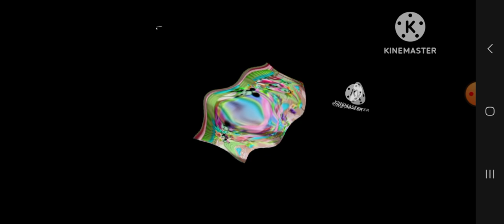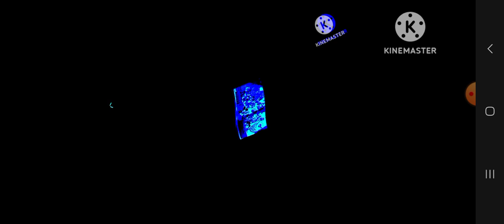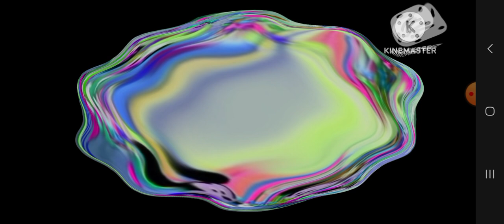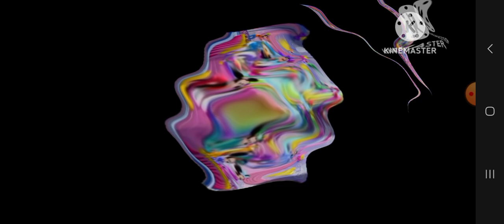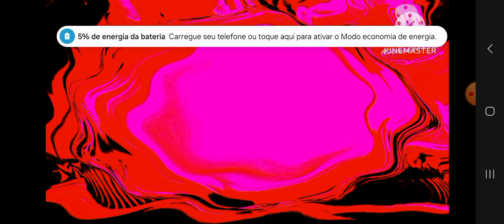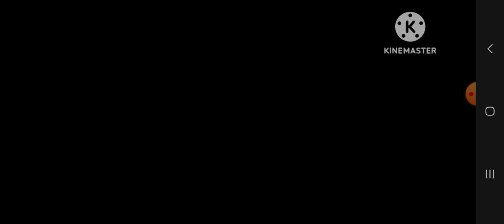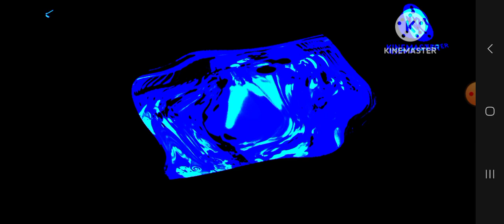Preview 2 Mickey Mouse and Friends Dance Center Effects Exo^3